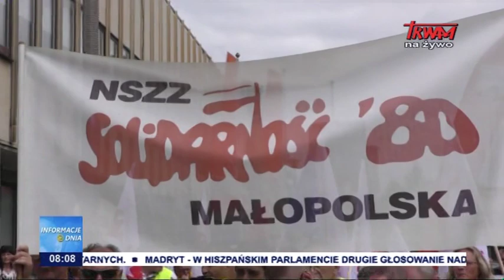Informacje Dnia 25.07.2019 [08.00]